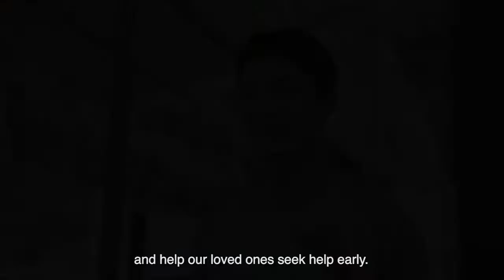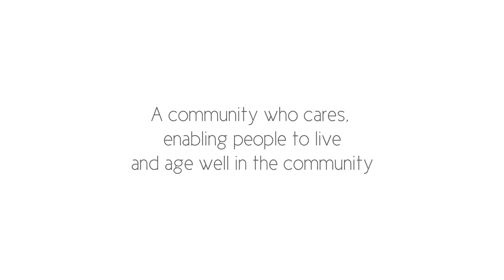Knowing Dementia Launch video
Imagine you're lost in an unfamiliar environment, and as anxiety and fear mounts within you, you realise that no one can help you find your way home. The anxiety and fear seniors with dementia face in these scenarios are gripping - so how can we, as part of the community, help these seniors with dementia?

In this video, put yourselves in the shoes of a senior with dementia, learn how to identify ABCD signs and symptoms of dementia and see how you can help them with CARE and KIND.